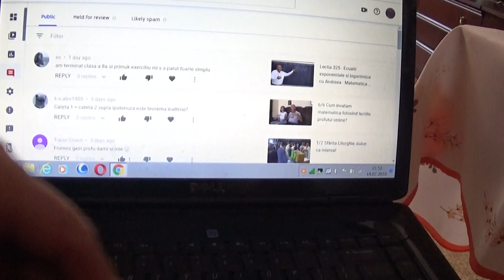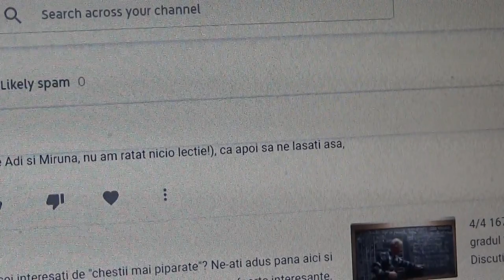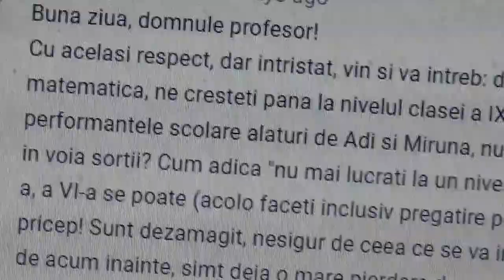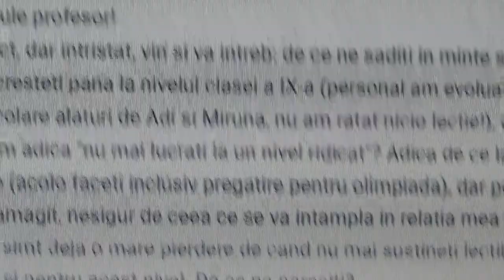6/6 Lectia 1818 Ioana va arata cum invata la matematica folosind lectiile profului online